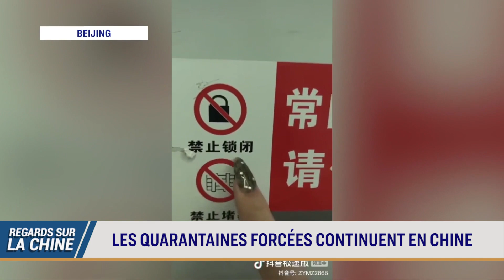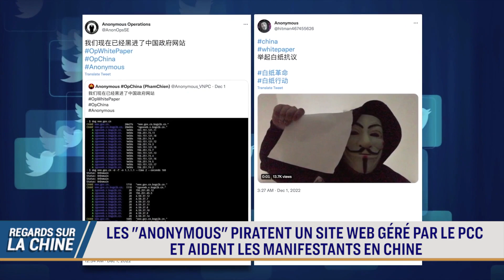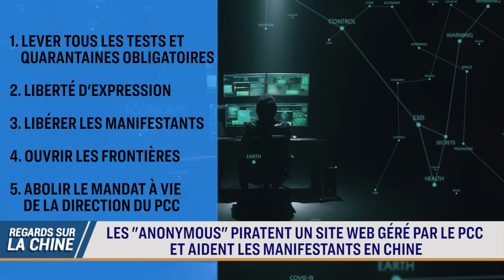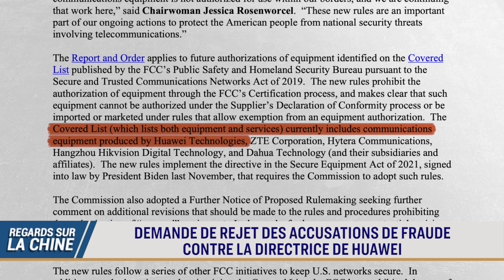Les quarantaines forcées continuent en Chine ; Coupe du monde : le PCC censure-t-il la foule?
Un grand événement sportif prévu l'année prochaine à Shanghai a été annulé. Et le parc à thème Disneyland de la ville ferme ses portes pour la deuxième fois.

Une demande d'abandon des charges contre la directrice financière de Huawei a été faite, après un accord conclu avec les procureurs trois ans après son arrestation en 2018.

Une autre délégation européenne était en visite à Taïwan. Cette fois, c'est une délégation britannique qui a fait le déplacement.

00:00 REGARDS SUR LA CHINE 05/12/2022
00:34 LES QUARANTAINES FORCÉES CONTINUENT EN CHINE
02:57 LE GRAND PRIX DE F1 DE CHINE ANNULÉ POUR LA QUATRIÈME ANNÉE CONSÉCUTIVE
03:32 LES MÉDIAS D'ÉTAT CHINOIS CENSURENT LA FOULE DE LA COUPE DU MONDE
04:19 LES "ANONYMOUS" PIRATENT UN SITE WEB GÉRÉ PAR LE PCC ET AIDENT LES MANIFESTANTS EN CHINE
05:30 DEMANDE DE REJET DES ACCUSATIONS DE FRAUDE CONTRE LA DIRECTRICE DE HUAWEI
07:08 LE CANADA PRÊT À "DÉFIER" LA CHINE
07:53 UNE DÉLÉGATION BRITANNIQUE ÉVOQUE LA COOPÉRATION AVEC TAIWAN